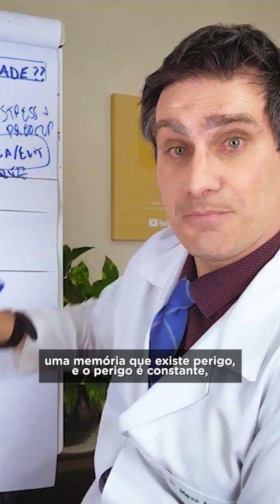A ANSIEDADE TÓXICA faz seu CÉREBRO aprender errado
De 05 a 12/08 vou realizar o Protocolo Supere a Depressão, onde você vai aprender como superar esse estado e voltar a ter ânimo, disposição, prazer na vida e sem chances de recaídas com técnicas práticas e sem o uso de medicamentos.

Clique no link a seguir para fazer a sua inscrição gratuita para o Protocolo

Eu sou o Dr. Marco Abud, Psiquiatra especializado no tratamento da Ansiedade e Depressão, e aqui no meu canal compartilho o que há de mais novo, e mais eficaz, para combater esses transtornos mentais, sempre com base em evidências científicas.